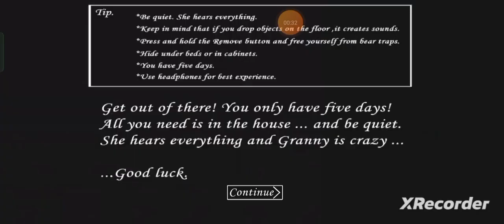like this video subscribe to channel Next PART 1 Free fire game